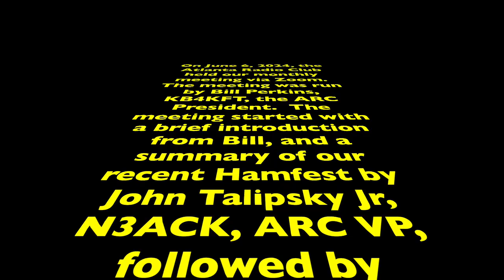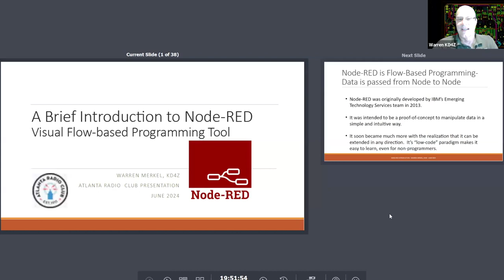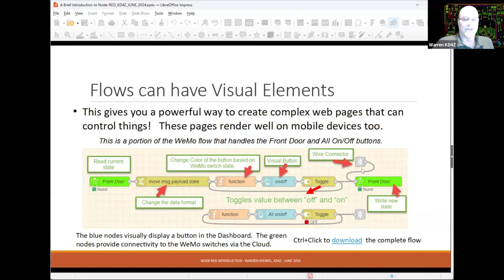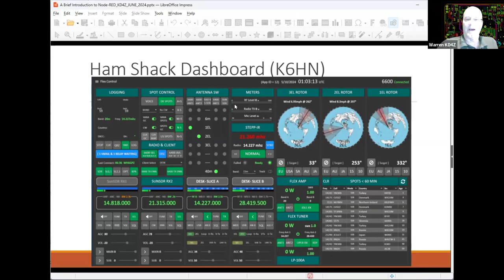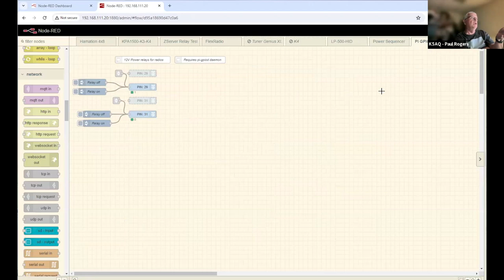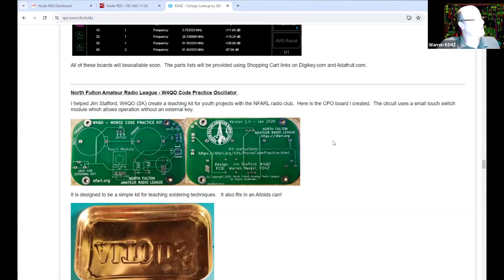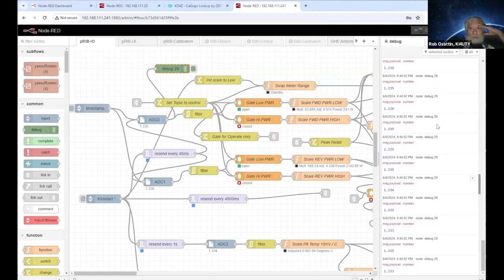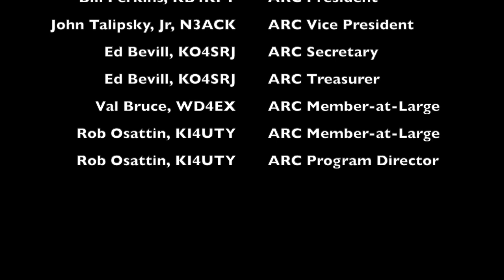ARC Meeting June 2024 Warren Merkel, KD4Z Node-RED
Monthly Meeting - Node-RED- Warren Merkel KD4Z
Date: Thursday, June 6th 2024
Time: 7:30 PM ET (2330Z)
Location: Zoom
-or-
Meeting ID: 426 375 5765
Passcode: 791957
Speaker: Warren Merkel KD4Z
Speaker Location: Zoom
Presentation:  Node-RED
Description:
The meeting was run by Bill Perkins, KB4KFT, the ARC President.  It started with a brief introduction from Bill, and a summary of our recent Hamfest by John Talipsky Jr, N3ACK, ARC VP, followed by announcements of upcoming club events:
•Friday Lunches
•License Testing
•Second Sunday Tech Session on Coax and Connectors (RF + Power + more)
•Field Day
•13 Colonies    Special Event

The meeting was then turned over to Rob Osattin, KI4UTY, ARC Program Director, who introduced our speaker, Warren Merkel, KD4Z. Warren delivered a wonderful presentation: Node-RED.
He began with an intro to Node-RED, followed by an overview of the Node-RED programming environment, with examples. We saw some of the dashboards that others have deployed, as well as some of Warren's own work.  He used Node-RED to give himself central control of the radios, antennas, RF amplifiers and power supplies in his shack. He also showed us the setup he helped put together for several dxpeditions.